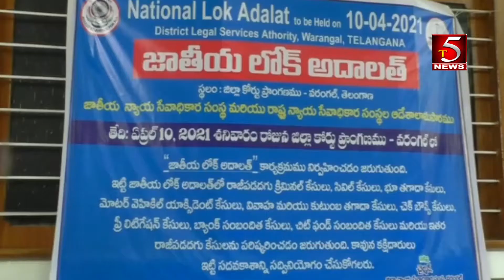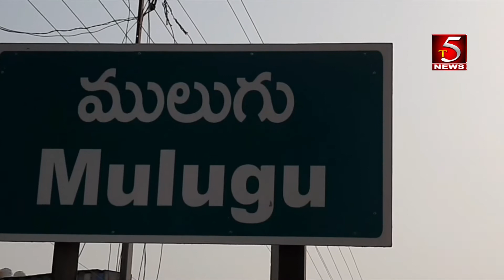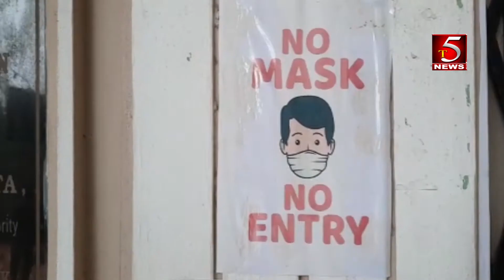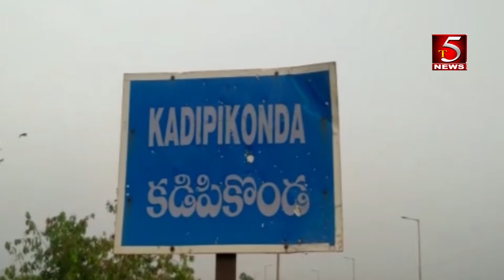6-4-2021 PRIME NEWS